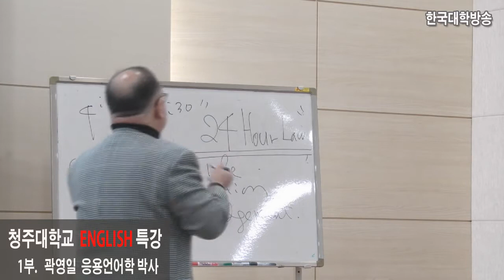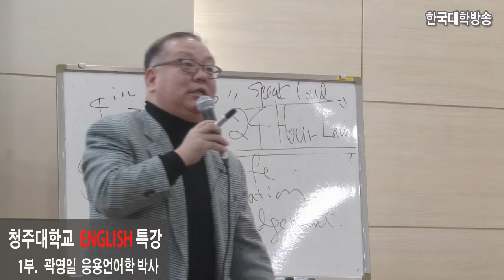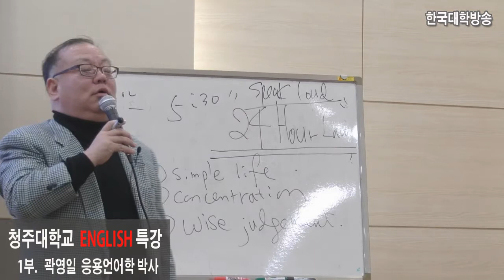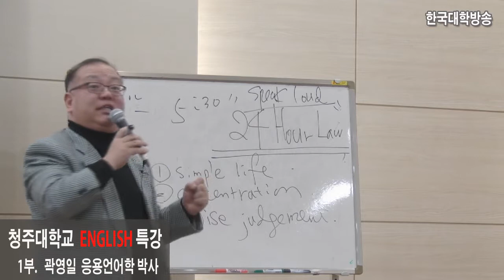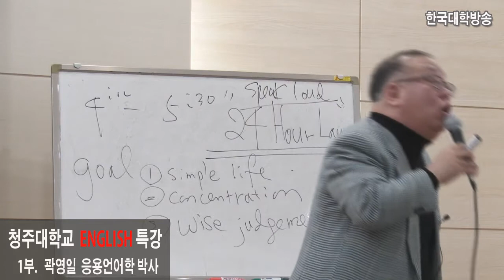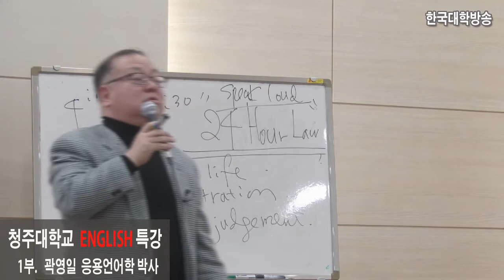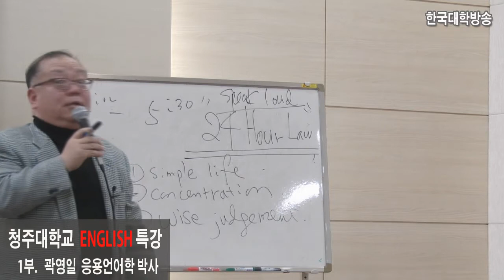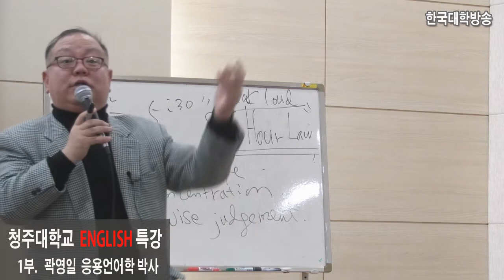곽영일 응용언어학 박사, 청주대 실용영어특강 1부 - 한국대학방송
영어회화 어떻게 할까? 수많은 방법이 있다. 철도, 고속도로, 하늘길 등 길이 엄청나듯 방법은 무한하다. 핵적인 방법은 뭘까? 곽영일 박사는 말한다. 영어를 배우려면 영어로 크게 말하는 것. 영어의 정상에 위치한 그가 목젖이 튀어나오도록 열강하자, 학생들이 찬사의 갈채를 보냈다. 2014년 12월 2일 청주대 실제 사건이다.